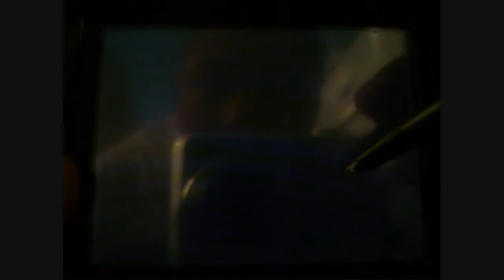The Legend of Zelda Phantom Hourglass walkthrough part 48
- Another big cut scene
(and bannan island is not the next place you're supposed to go to)